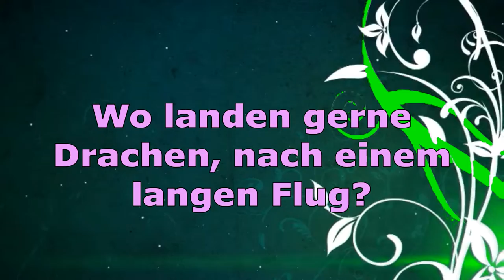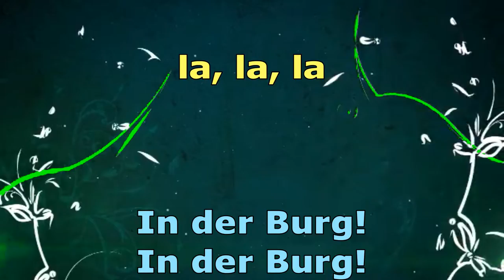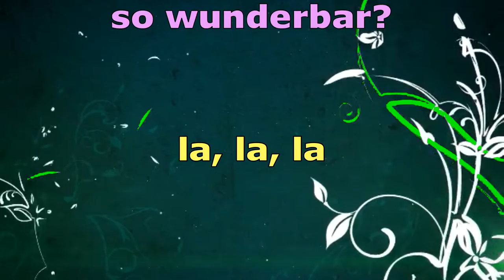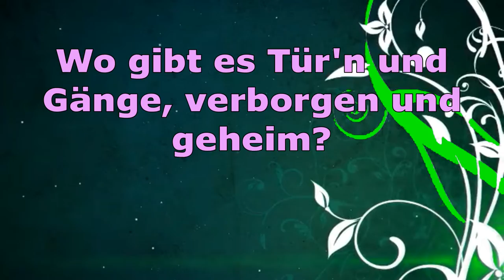In der Burg, Kinderlied mit Text und Instrumentalversion von Thomas Koppe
Das Kinderlied "In der Burg" von Thomas Koppe, ist ein schönes Lied über das Leben in der Burg. Im youtube-Video ist der Text auf deutsch eingeblendet und nach der Originalversion auch die Instrumentalversion, bzw. die Playbackversion zum Mitsingen zu finden. "In der Burg", ist ein schönes Kinderlied für Kindergarten und Grundschule zum Mitsingen.